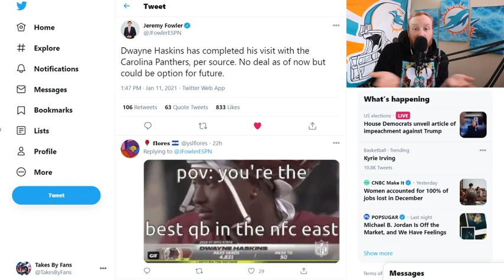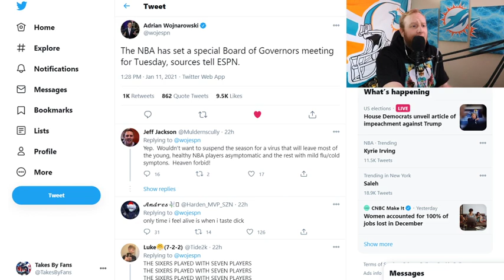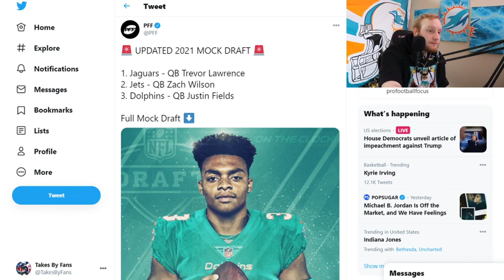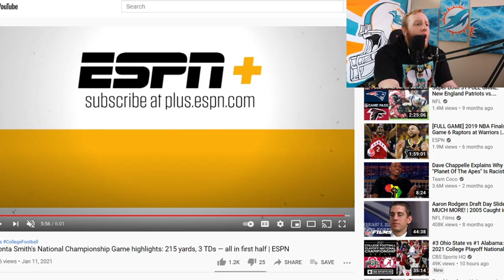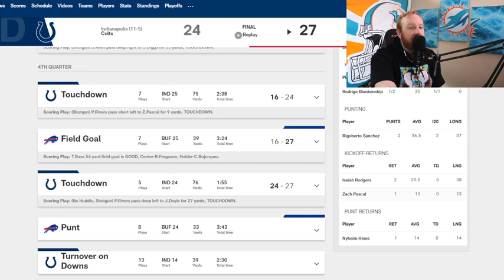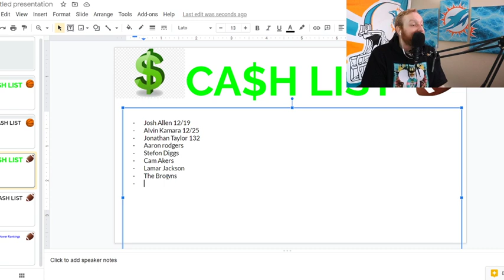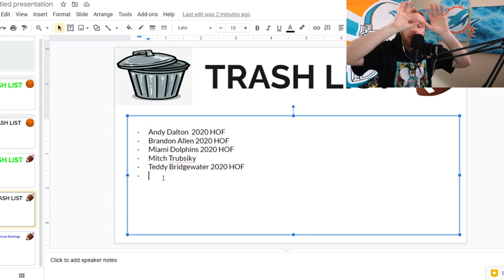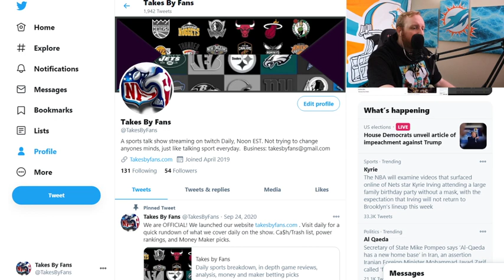Super Wild Card Ca$h/Trash Show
Today on Takes  by fans we talk a lot of sports stories, talk about the National championship game, and update our NFL Ca$h/Trash list